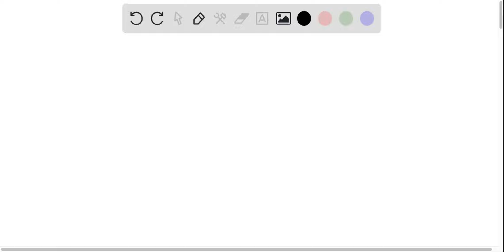Physics Principles 0 Uniform motion net = 0) 1 Accelerated motion net # 0) 2 Uniform circular motio…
Physics Principles 0 Uniform motion net = 0) 1 Accelerated motion net # 0) 2 Uniform circular motion net is radially inward) 3 Work-energy theorem 4 Conservation of momentum 5 Conservation of energy 6 Conservation of mass-energy 7 Conservation of charge 8 Conservation of nucleons 9 Wave-particle duality